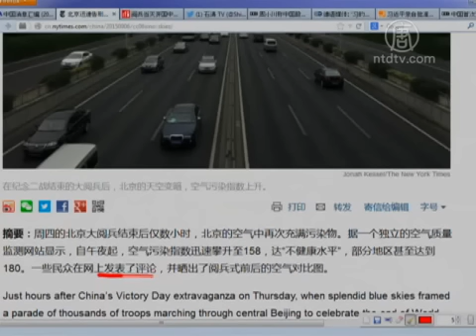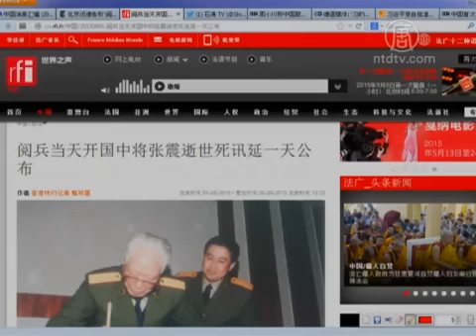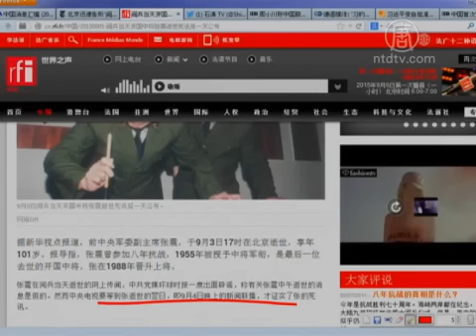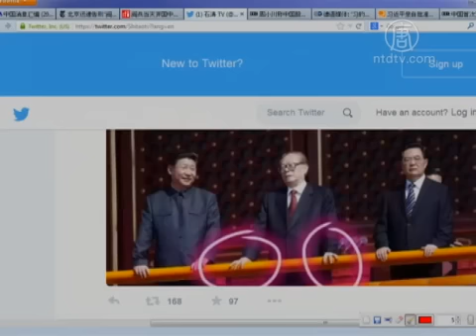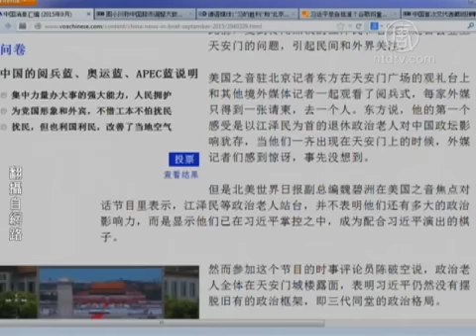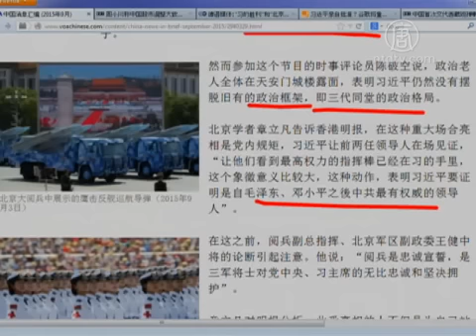【今日点击】阅兵城楼上蛤蟆不除 国家必有大难(江泽民_曾庆红_政治含义)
【今日点击】阅兵城楼上蛤蟆不除 国家必有大难 (NTDNewsClick) 政治含义 来源：